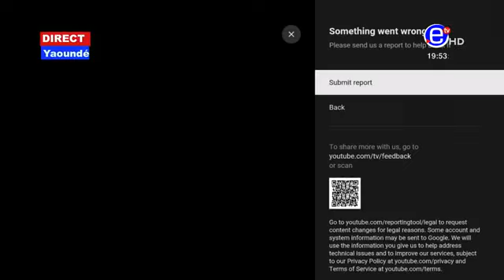Equinoxe Soir: Infrastructures CAN 2021, Le cas Olembe - Lundi 01er Mars 2021